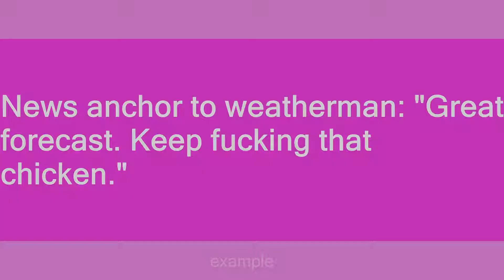Keep fucking that chicken